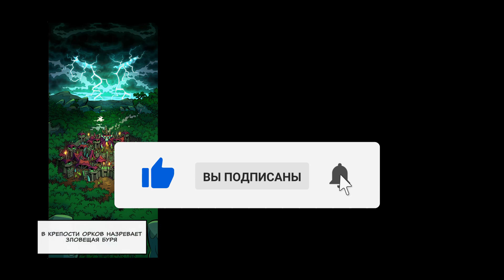Legends of Kingdom Rush. Обзор игры Легенды Кингдом Раш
Legends of Kingdom Rush. Обзор игры Легенды Кингдом Раш - новой RPG с пошаговыми боями. Приключения героев в культовой фэнтези вселенной

Не знаете во что поиграть на андроид и айфон? Качайте Legends of Kingdom Rush от Ironhide Games! Станьте лидером пяти легендарных героев игры ЛегендыКингдомРаш , в том числе могучего паладина, Геральта Светозарного, и проворного убийцы, Асры Даггерфолл. 11 спутников с разными навыками и способностями помогут героям победить надвигающееся на мир могучее зло: находчивый лесничий, крышесносный гном-подрывник, устрашающий темный рыцарь и другие!

на Android с Google Play - пока нет